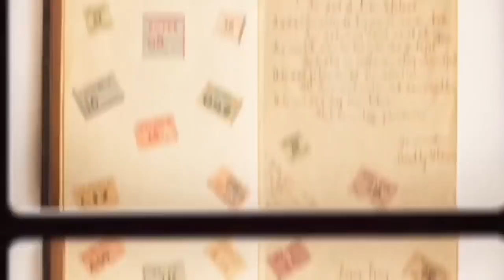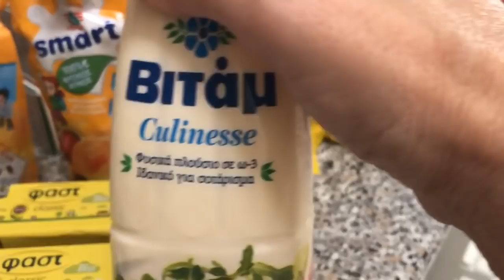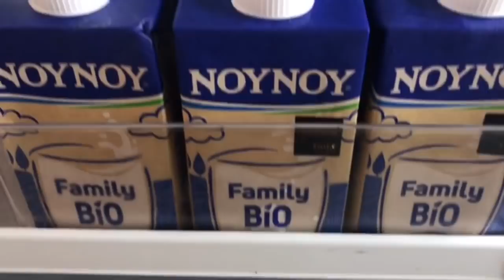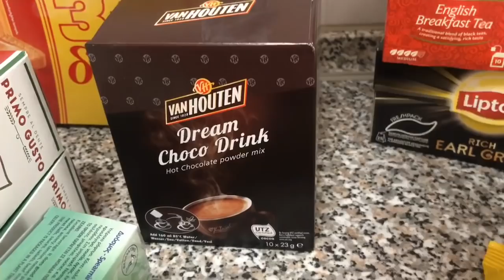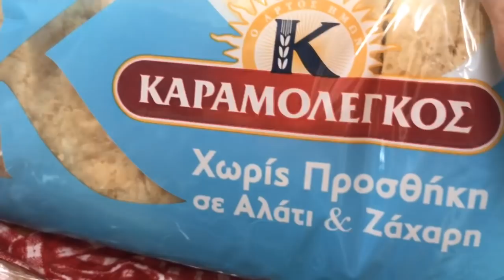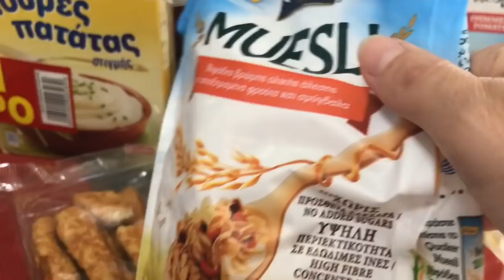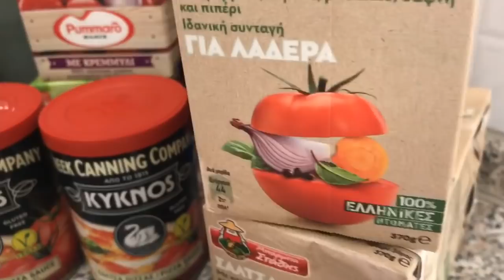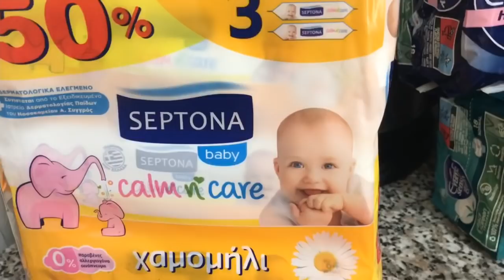market haul /Οργάνωση κουζίνας και ψυγείου / Super market haul | Katerina’s diaries